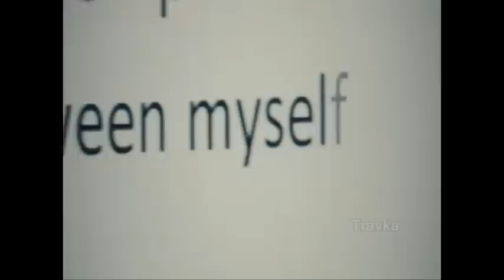Spinnerette - A Prescription For Mankind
Tribute to Jennifer Hills (From I Spit on Your Grave).